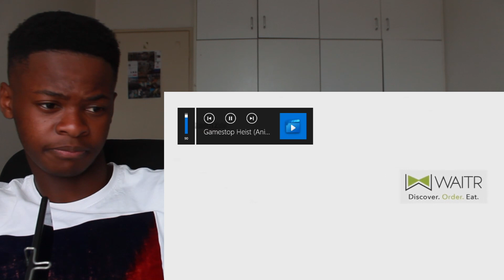GameShop Heist REACTION